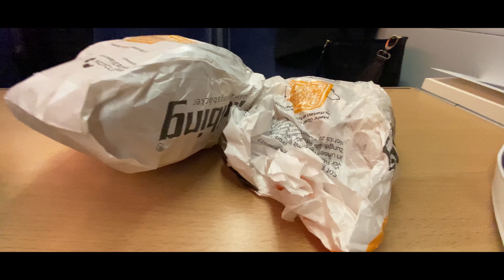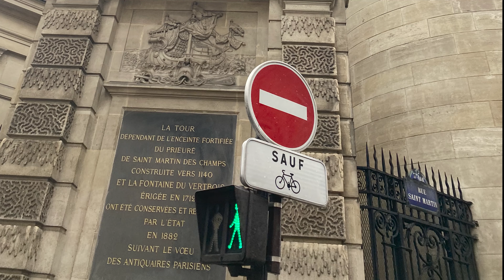DIE GROßE ANREISE NACH PARIS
In diesem Vlog nimmt euch ChefkochCTB mit nach PARIS
Die weitern folgen kommen am Sonntag und nächsten Mittwoch um 12 Uhr online

!!Ich hoffe euch gefällt dieser Vlog!!

!Ich hoffe euch hat der Vlog  gefallen, lasst gern ein like und eine Abo da!

Lasst gern ein like und ein Abo da.

►Kamera : IPhone 11 Pro